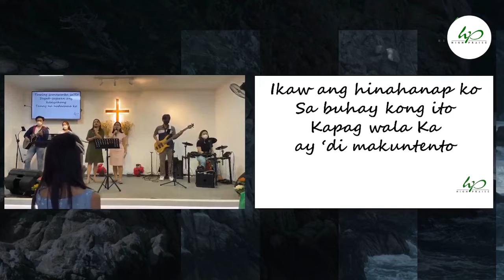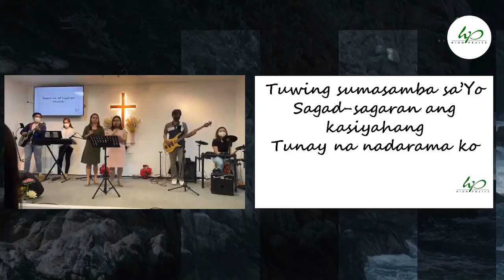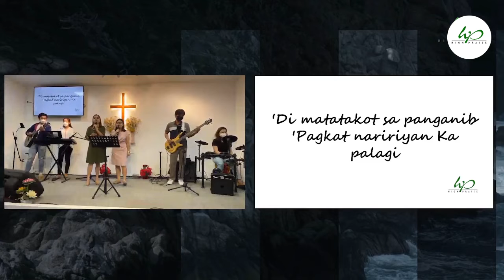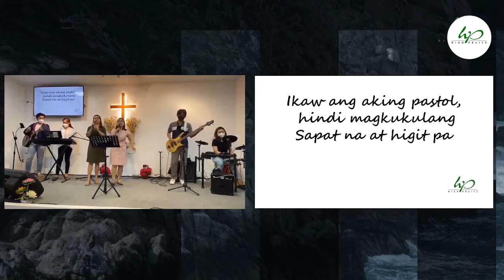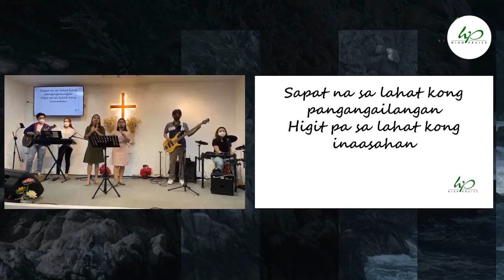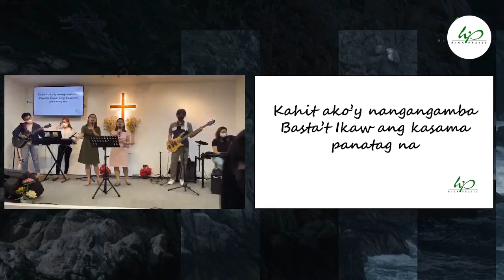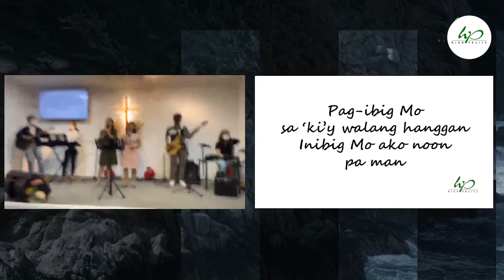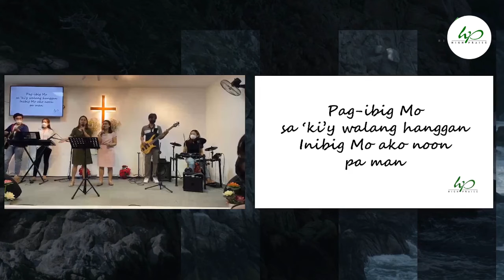Sunday Praise & Worship: Hinahanap ko, Sapat na at Higit pa, 'Di ka nagkulang (May 8, 2022)